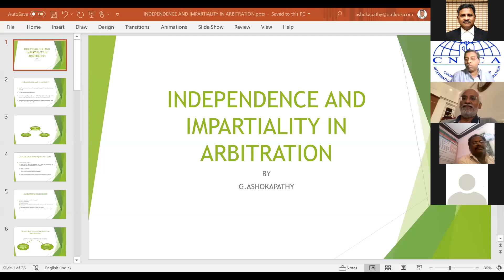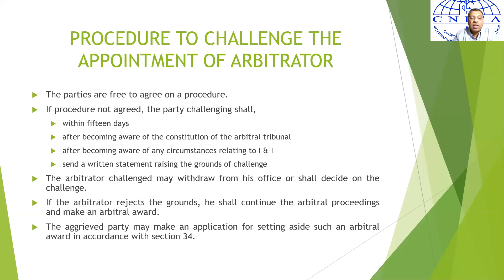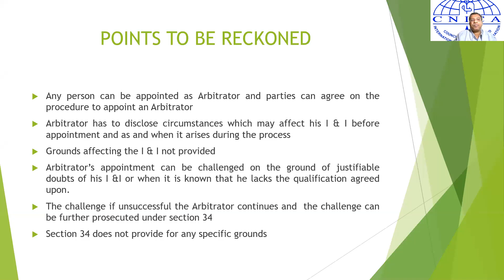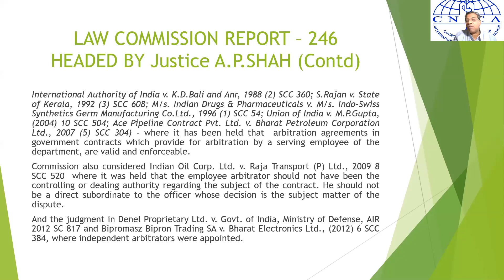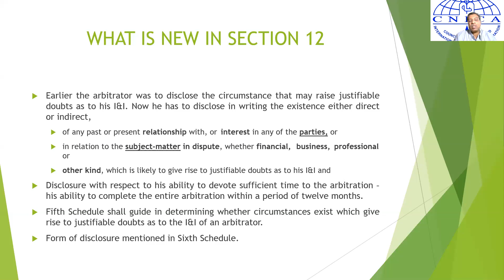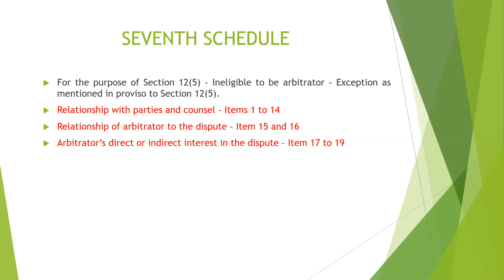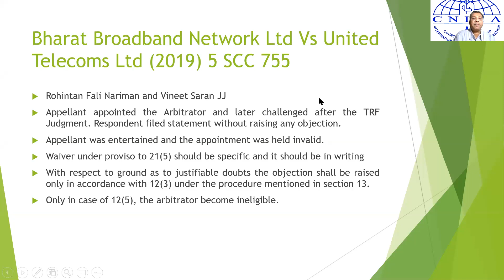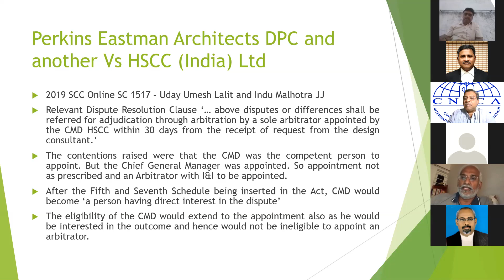Independence and Impartiality - By G.Ashokapathy, Founder and Treasurer, CNICA on 30.04.2020